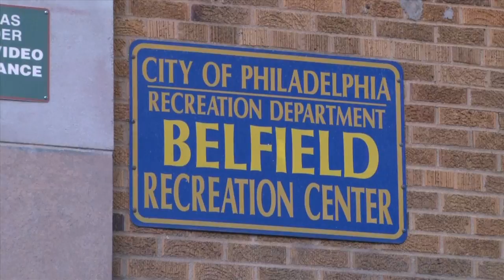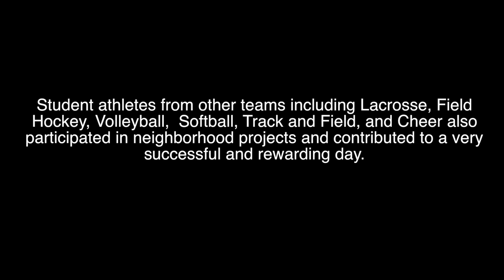Student-Athlete Participate In Martin Luther King Day Of Service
On Monday, La Salle University commemorated Martin Luther Day with the King's Dream 2015 program which began with a Day of Service.  In the Lasallian tradition, over 140 student athletes responded by joining neighbors and other community members in several community service projects.